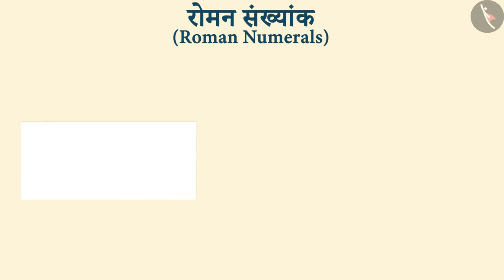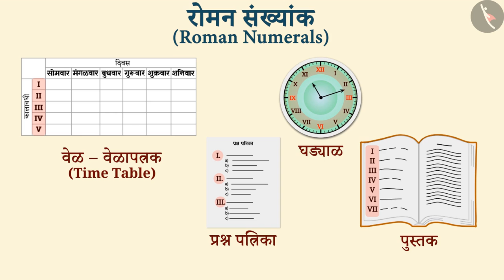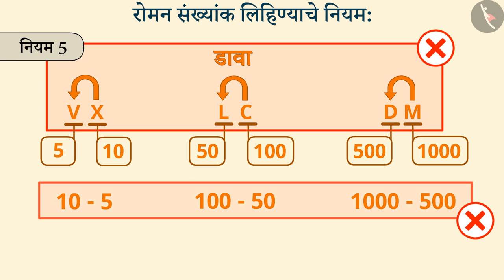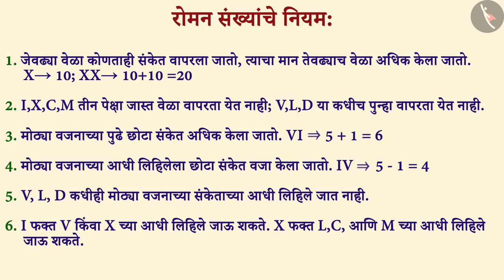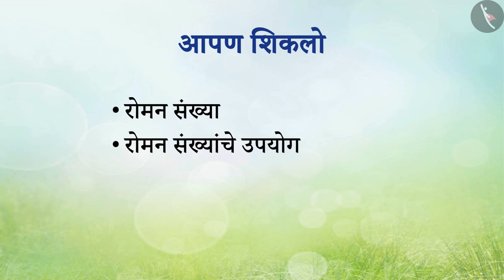रोमन संख्या|Part 1/3|Roman Numerals |Marathi|Class 6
रोमन संख्या|Part 1/3|Roman Numerals |Marathi|Class 6 | रोमन संख्या | कक्षा 6 | NCERT | आपल्या संख्यांंची माहिती

Roman Numerals | Roman Numerals | Grade 6 | NCERT | Knowing Our Numbers

Welcome to part 1 of Roman Numerals. In this video, we will discuss the concept of Roman Numerals.